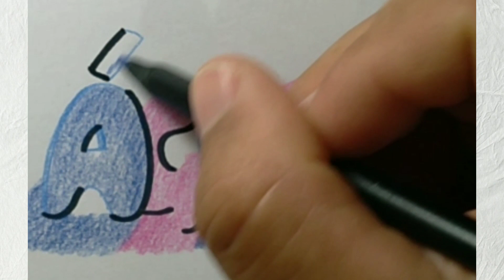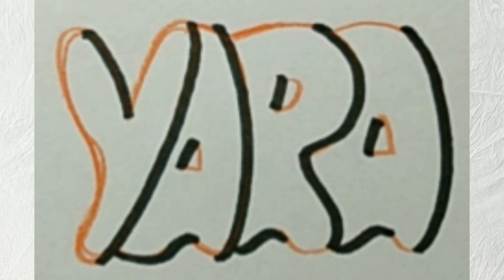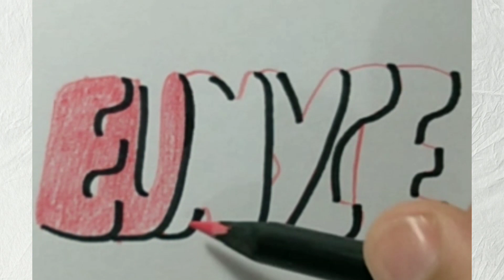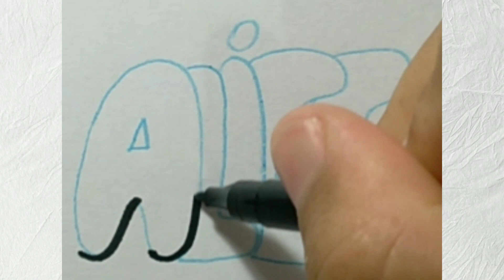Desenhei 10 nomes estilosos.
📝Olá pessoal.

Desenho feito por mim, Wagner Oliveira, 10 nomes próprios versão rápida, vo.✏

Então veja essas PLALYSTS:
Clica aqui👇🏻
⏯COMO DESENHAR?

Clica aqui👇🏻
⏯VÍDEOS RÁPIDOS

Shalom